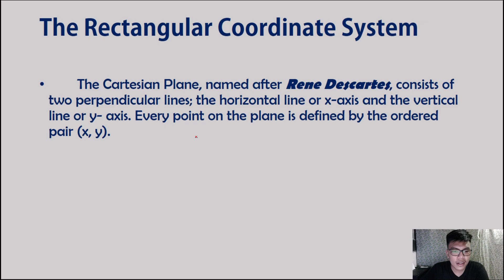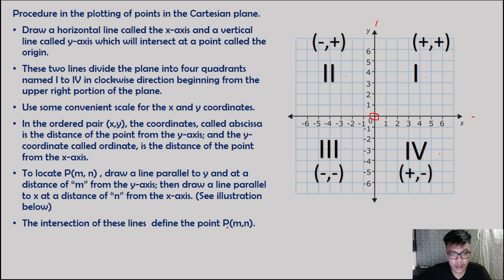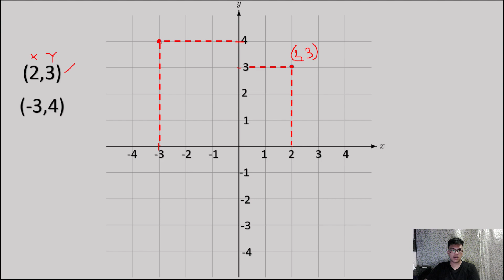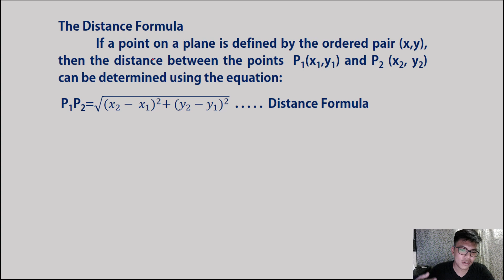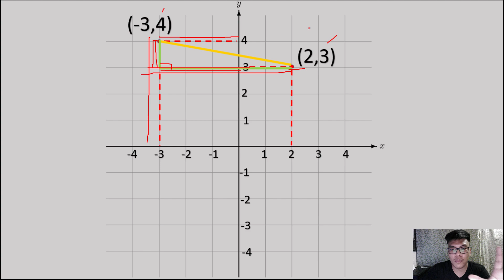MATH113 VIDEO1 PART3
Basic concepts of trigonometry. Location of Angle. Rectangular Coordinate System. Trigonometric Functions. (The concept and principles discussed are not owned by the instructor)